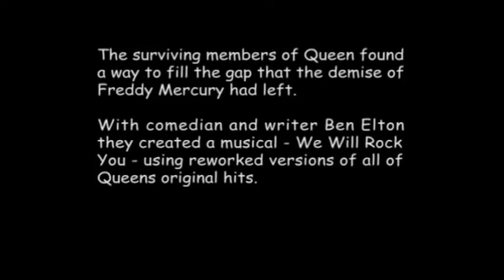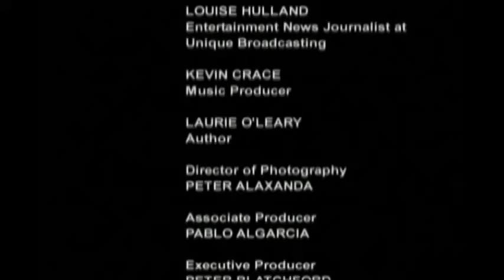QUEEN MUSIC BOX full documentary FREDDIE MERCURY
QUEEN - Music Box documentary
2006